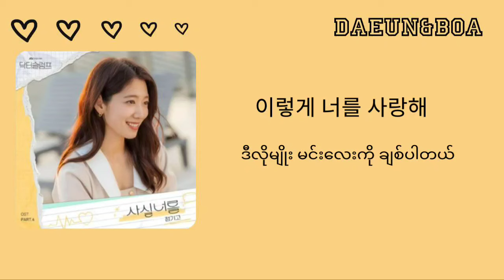Actually I love you - Junggigo (Doctor Slump OST part.4)[Hangul & Mmsub Lyrics]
고마워요 여러분 🫶